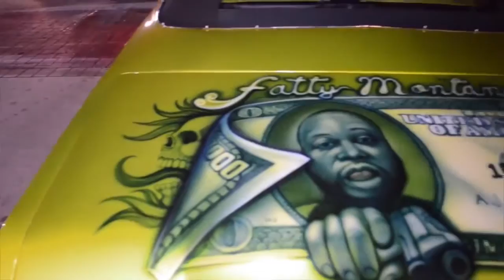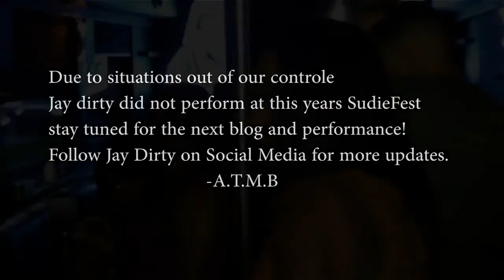Presents Jay Dirty BLOG #1 Part 2 SUDIE FEST Car&BikeShow Concert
ATMB Presents Jay Dirty BLOG #1 Part 2 SUDIE FEST Car&BikeShow Concert
featuring ATMB
Kodak Black
Choo choo
KolyP
Iceberg Billion
Dj Showtime
and more!